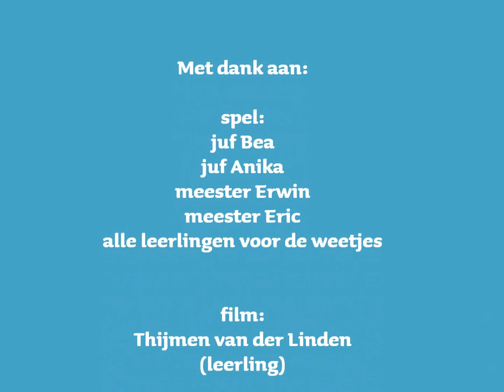Kinderboekenweek 2015 Afsluiting Onsplein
Vrijdag 16 oktober was de afsluiting van de Kinderboekweek 2015 met het thema "Raar maar waar". Scholen de Gouden Emmer en de Dolfijn vierden dit samen. Uit elke van de 18 groepen kwamen wat kinderen een weetje vertellen dat ze die week hadden gelezen in boeken, tijdschriften of op internet. Sommige weetjes werden met behulp van een proef ook gedemonstreerd. De spelers van het openingstoneel presenteerden de afsluiting.